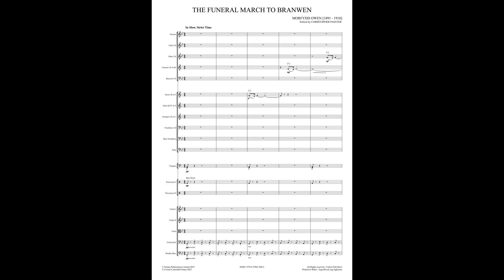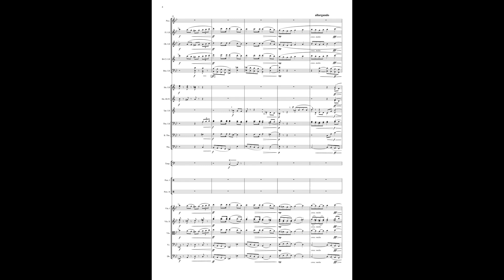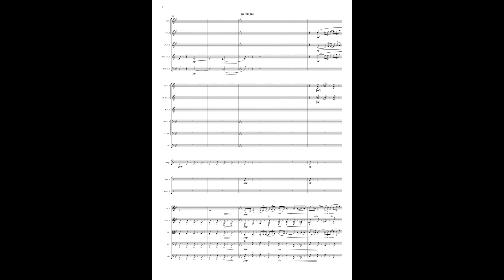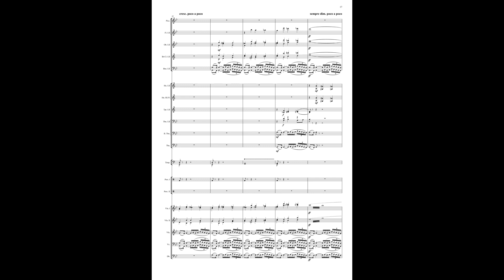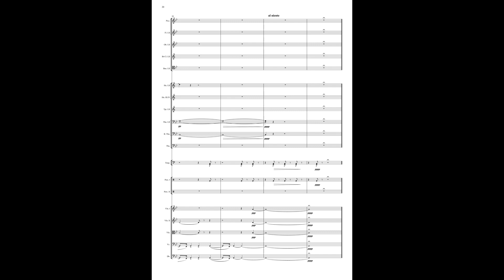MORFYDD OWEN: Funeral March to Branwen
A very rough computer realisation of the first draft of my new edition of Morfydd Owen's "Funeral March to Branwen", written in 1916.

Scored for 2+1.2.2.2 | 4.2.3.1 | T+2 | Stgs